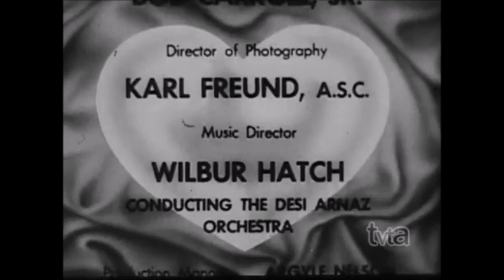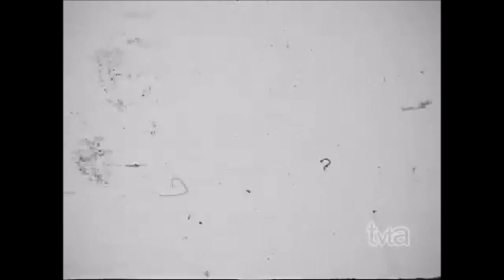I Love Lucy Closing (1952)/ Viacom “V of Doom” (1980) / Tail Foot (1952) #3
From “Lucy Hires an English Tutor”.